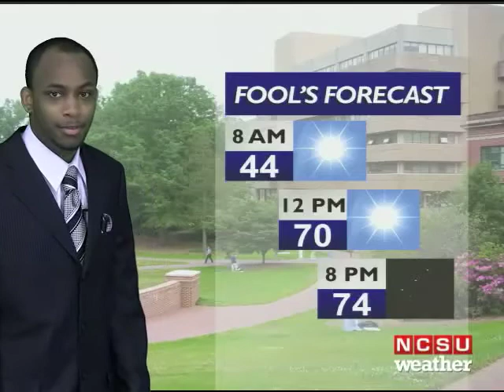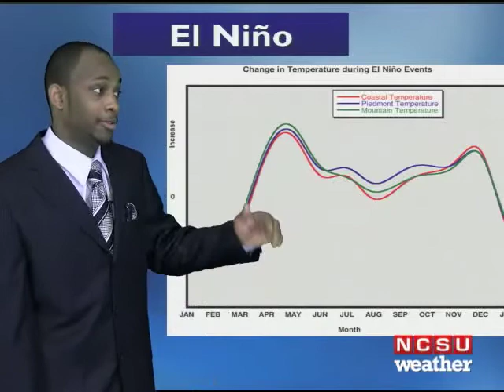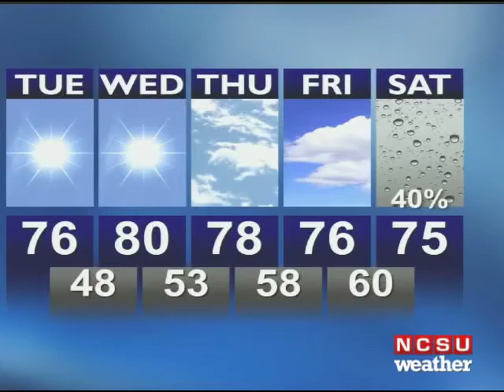Demetrius Tillery Forecast for April 1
Demetrius Tillery forecasts a very warm week, and looks further ahead as to what we can expect this Spring!